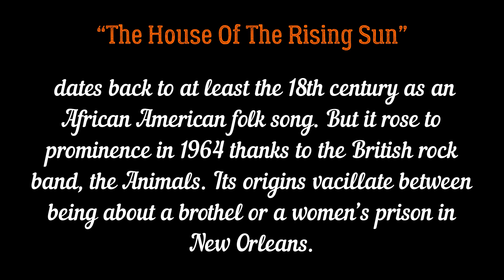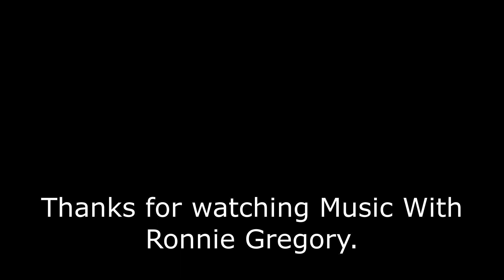House of the Rising Sun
"The House of the Rising Sun" is a traditional folk song, sometimes called "Rising Sun Blues". It tells of a person's life gone wrong in the city of New Orleans. Many versions also urge a sibling or parents and children to avoid the same fate. The most successful commercial version, recorded in 1964 by the British rock band The Animals, was a number one hit on the UK Singles Chart and in the US and Canada.